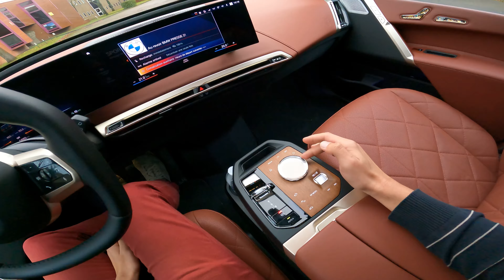First BMW iX 2022 POV - Xdrive 50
FR : Cette vidéo est une mise à la première personne de la conduite de la voiture présenté

Aujourd'hui la nouvelle BMW iX 2022
The new BMW ix

Caméra embarquée sur ma tête je vous emmène faire un tour comme si vous y étiez et que vous preniez le volant de ce véhicule

C'est le cas pour chaque voiture essayé sur la chaine

EN : This video is an Point Of  View , watch it as you were driving the car

This is an Inboard caméra on my head and I take you for a drive

You can find these POV videos for all cars on the channel 2021

Nicolas
Mécanique Sportive